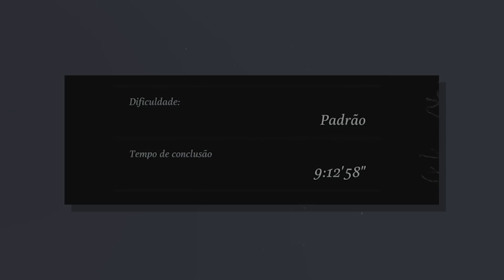RESIDENT EVIL VILLAGE é o grande jogo do ano? Crítica / Análise / Review